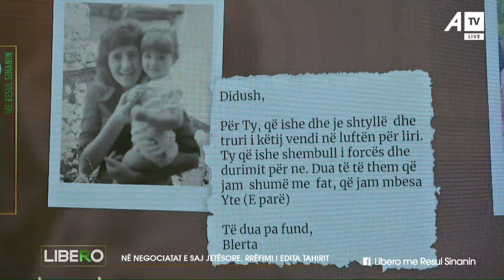“Do të ishte nder për Kosovën të ishe presidente”, mbesa e Edita Tahirit e befason me fjalë të mira